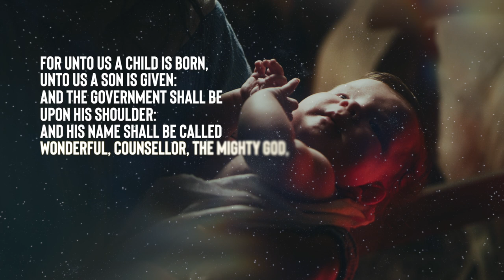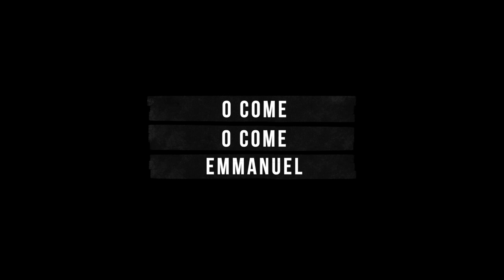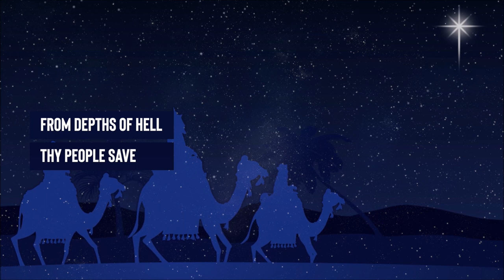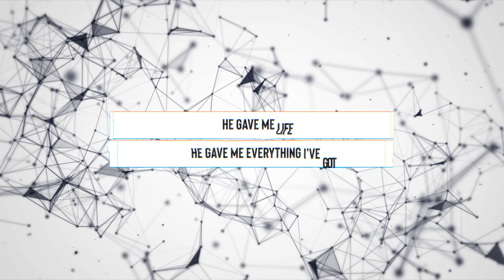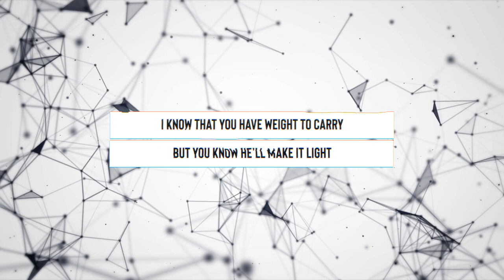O Come Emmanuel - LCZ Worship (Lyrics Video)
Rejoice! Our King is born, Wonderful Counselor, Mighty God, Everlasting Father, Prince of Peace, Jesus Christ. He is everything we need, for our families, our schools, our universities, our society, a true hope for our broken world.

“For God so loved the world, that He gave His only Son, that whoever believes in Him should not perish but have eternal life.“ — John 3:16 [ESV]

This is the true message of Christmas, that through Him we are saved. That through Him, we are not going to die, but have eternal life. We pray that you can find this hope and be saved. Merry Christmas and God bless you!

This musical and artwork is composed and produced by LCZ Worship. LCZ Worship is a worship team under the authority of Lighthouse Church, Aachen, Germany. But it will not be done without supports of brothers and sisters in Christ as follows.

Credits:
The Head of all, Jesus Christ
Song is originally old Christian hymn „Veni, Veni, Emmanuel“
Translated in English by John Mason Neale (1851)

Vocal by Ralitsa Ilkova Ilieva (IG @ralitsailkovailieva)
Spoken Words and backing vocals by Jean-Marc Tukanu (IG @yng.jm09)
Piano by Vesela Ilieva (IG @vesi__ilieva)
Music Arrangements by James Henoch (IG @jameshenoch)
Vocal Editing by Yehuda Manusama (IG @yehudamanusama from JPCC)
Mixing by Andriyanto (IG @andri_music from JPCC)
Video Producer by James Henoch

This music work is a collaboration with JPCC Church, Jakarta, Indonesia